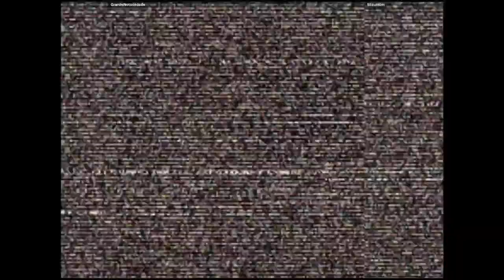CVS2 - GrandeNotoriedade VS Misutabin | 🇧🇷🇧🇷 Fightcade2